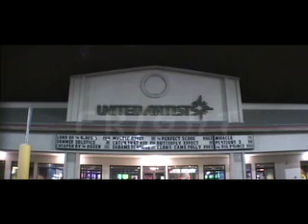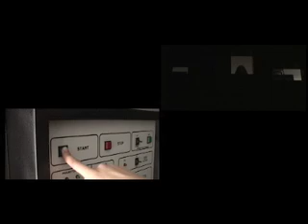Fright Episode Four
Secrets will be revealed but are they the truth?  A series of flashbacks will take you back through the course of the night and uncover some interesting details...